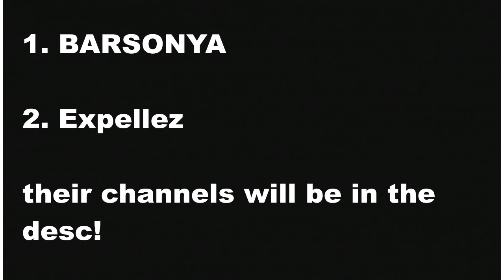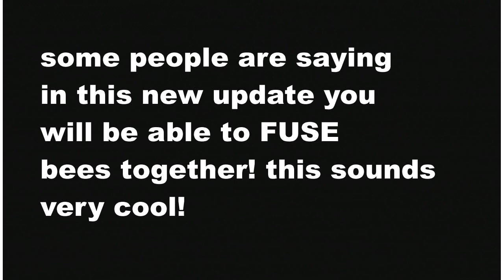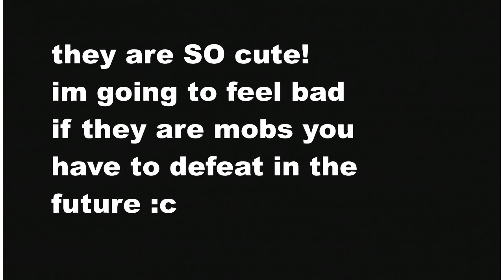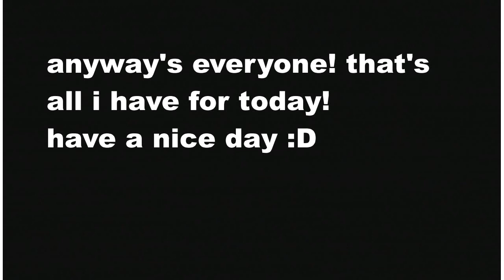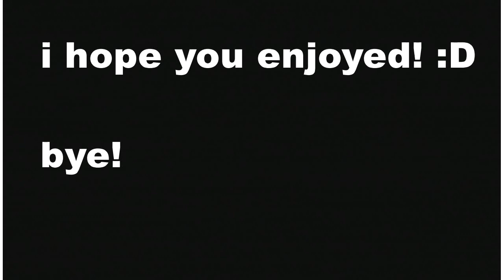Crickets/Grasshoppers, Yeti, And a ''new bee''! - Bee Swarm Simulator Leaks!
Hello everyone! I hope you enjoyed todays video :D

*credits*

Gabe#1806 (for fan art of the fushion/dual/crimbolt bee!)

*MUSIC*

bye! :D